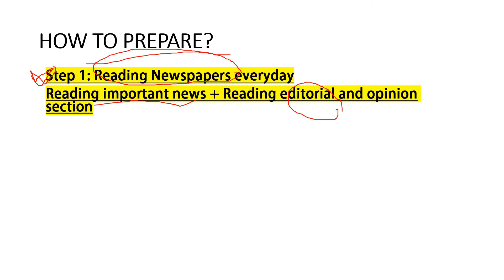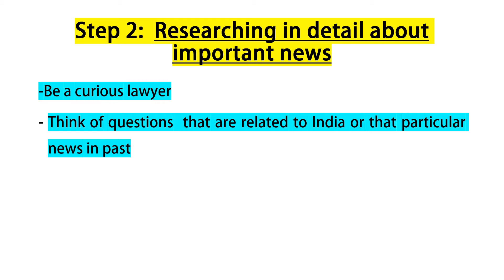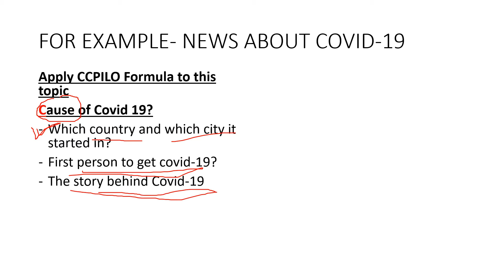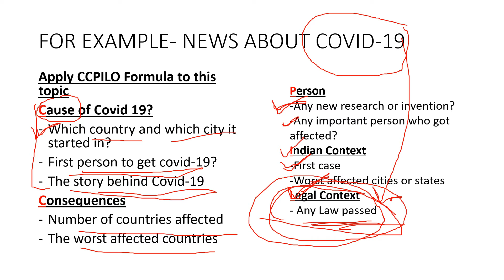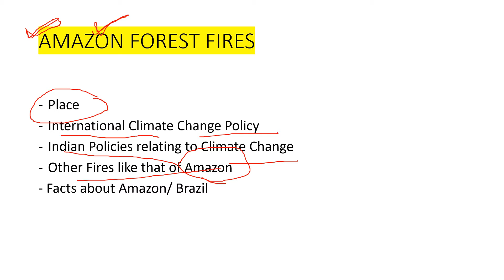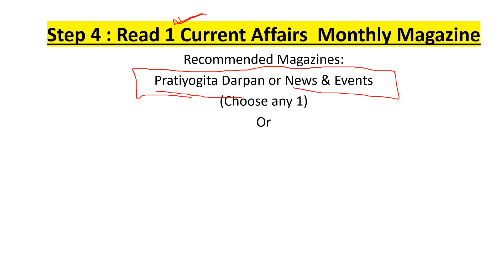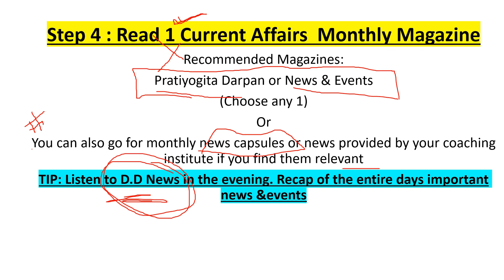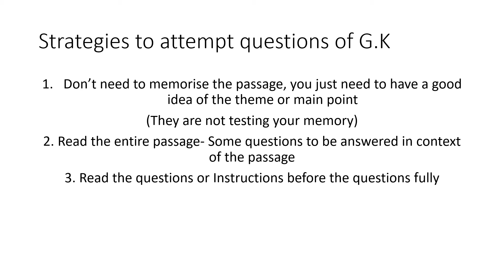Clat GK Preparation/ Clat Gk New pattern 2024/ Clat GK Current Affairs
Here is another Clat preparation video for Clat GK Current Affairs section. This video talks about how you can prepare for GK by just taking out an hour every day. This Clat Preparation video has some secret formulas for Clat GK Preparation.

Want to chat or talk to the instructor directly

Message on Instagram- @Iamlawgiri